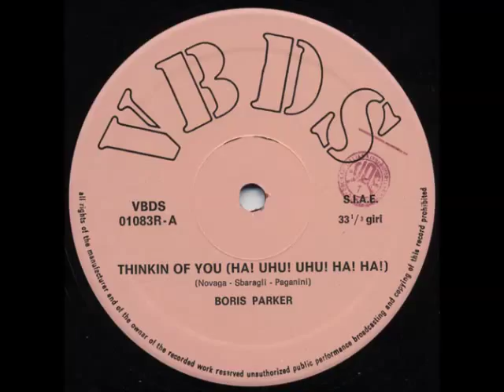Boris Parker - Thinkin Of You (Ha! Uhu! Uhu! Ha! Ha!) - (Extended Version HQ Audio) 1983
Written By Novaga-Sbaragli-Paganini